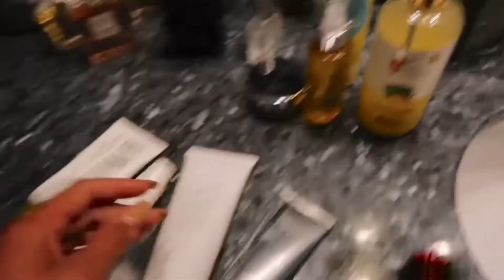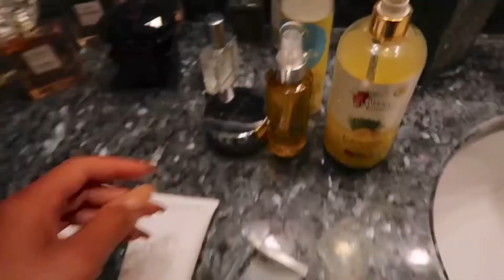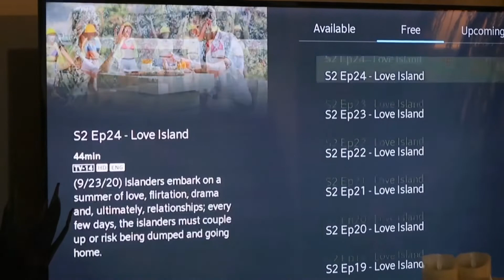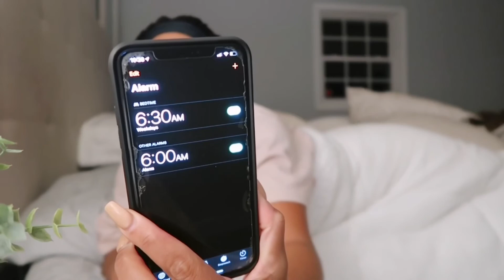VLOG: SELF CARE NIGHT ROUTINE, SKINCARE PRODUCTS, CURLY HAIR WASH DAY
Ali Kay Naturals Product

Curls Blueberry Leave In

Rosen Skincare Brightening Serum

Rosen Skincare Tropics Moisturizer

Peter Thomas Roth Peeling Gel